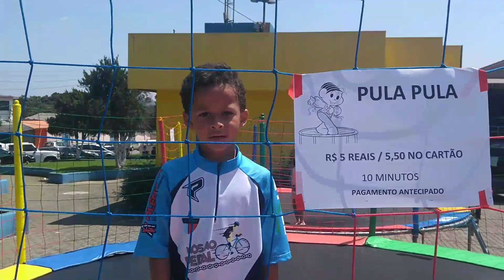Brincando no Pula Pula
Neste Vídeo Nicollas Mik esta Brincando em um pula pula muuito legal galerinha.